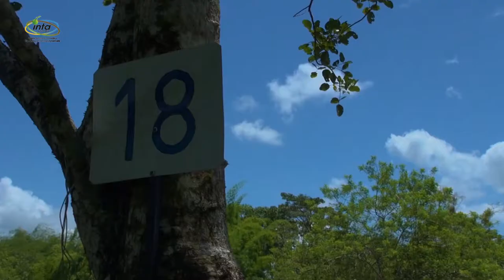Estación Experimental Los Diamantes (EELD)